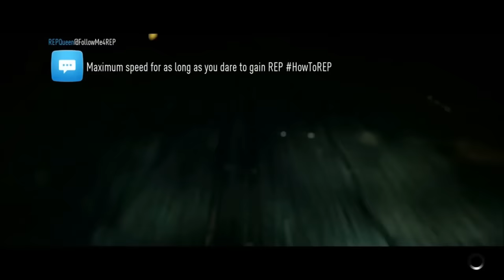Need for speed 2015- Toyota Sprinter GT APEX-Falken Monster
Customization Toyota Sprinter GT (1986) APEX-  Falken Monster-